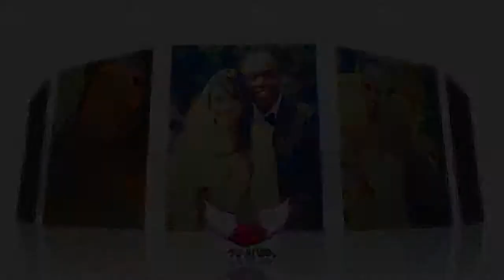3BP PRO-ARTIST EP1 MBELE :@BnG.TV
Future sits with BnG